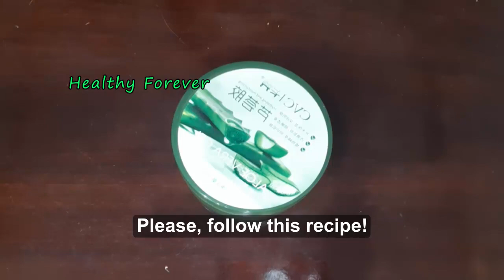How to Remove Dark Circle Under Eyes Permanently \\ Say Goodbye to Dark Circle Under Eyes